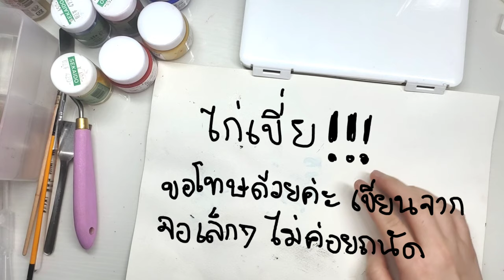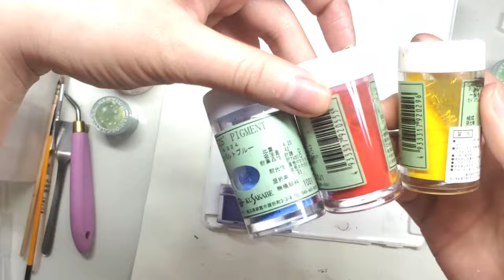DIY watercolor ✦ มาทำสีน้ำ ใช้เองกัน สอนผสมสีจากผงสี pigment✧make your own watercolor paint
สอนทำสีน้ำจากเครื่องสำอางเหลือใช้ค่ะ

***ขอโทษที่คลิปนี้มีเสียงกบร้องค่ะ
(น้องๆชอบประสานเสียงกันช่วงนี้ 😅)

ปกติสอนวาดรูป
แต่คลิปนี้จะสอนทำสีน้ำใช้เอง คลิปนี้สอนผสมสีจากผงสีค่ะ ลองดูกันนะคะ ชอบไม่ชอบยังไงคอมเมนท์บอกกันได้นะคะ ขอบคุณที่ติดตามค่ะ